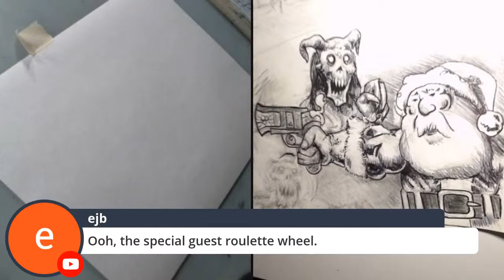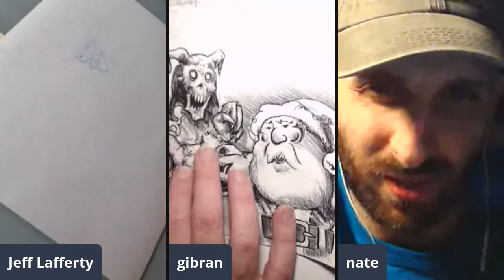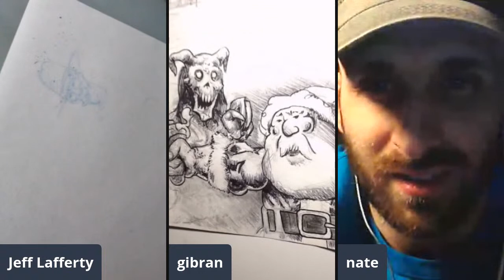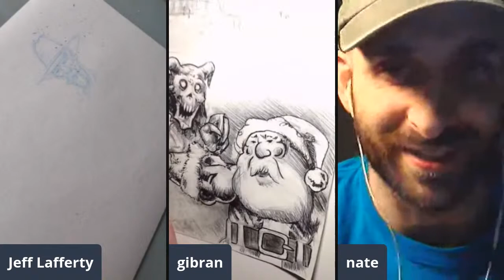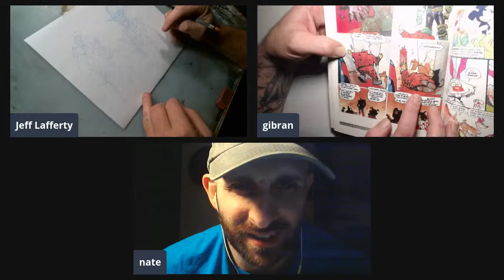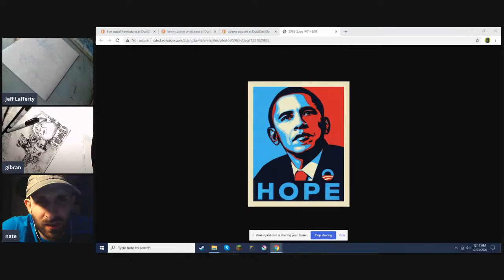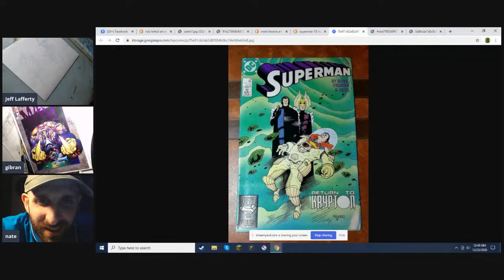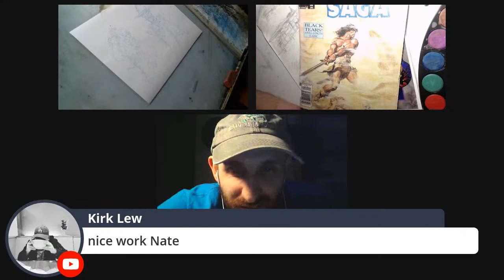Artcast 685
JeffLafferty.net